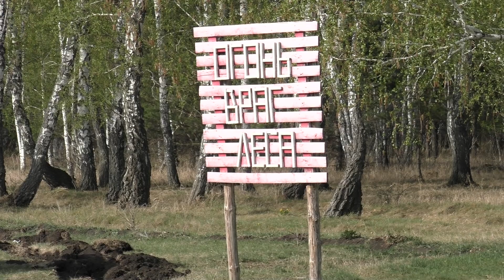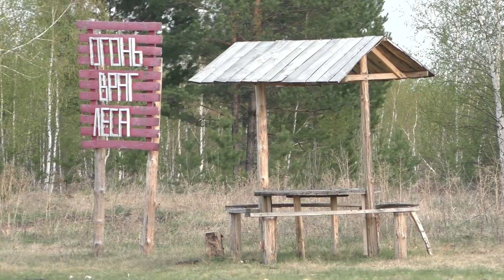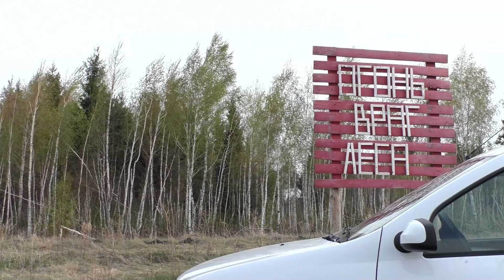Причина пожаров в селе Сибири нет хозяйственной деятельности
Обзор ведения хозяйственной деятельности в Российском Сибирском агропромышленном комплексе сельское хозяйство в деревнях . Популярный деревенский сельский фермерский интересный районный Ютуб канал Бажениты ведущий местный житель Сибири Омской области владелец ЛПЗ Влад рассказывает и показывает, какие принимаются меры что бы не было возгараний пожаров в лесу и в деревне.